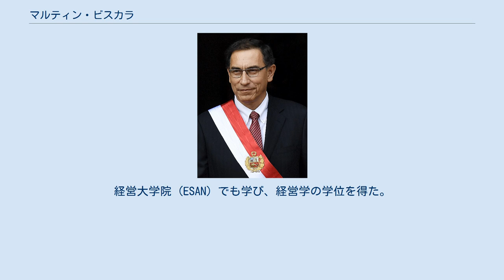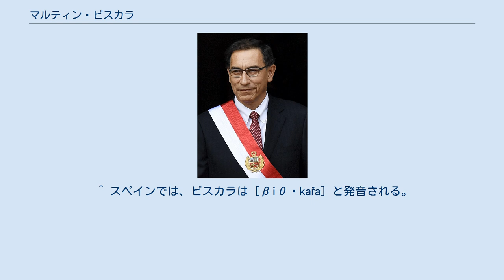マルティン・ビスカラ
マルティン・アルベルト・ビスカラ・コルネホ（スペイン語: Martín Alberto Vizcarra Cornejo、スペイン語発音: [maɾˈtin alˈβeɾto βisˈkara koɾˈnexo] ( 音声ファイル) 、1963年3月22日 - ）は、ペルーの政治家。
同国第67代大統領（在任: 2018年3月23日 - 2020年11月9日）、モケグア県知事（2011年 - 2014年）、運輸通信相（2016年 - 2017年）、駐カナダ大使（2017年 - 2018年）を歴任した。
 2016年の大統領選挙に、中道右派政党「変革のためのペルー国民」のペドロ・パブロ・クチンスキ陣営の第一副大統領候補として立候補し、当選。
クチンスキの大統領辞任にともない、2018年3月23日に大統領に就任した。
しかし2020年11月9日に議会で罷免決議が可決され失職した。
 アメリカ革命人民同盟 (APRA) 党員のセサル・ビスカラ・バルガスと小学校教諭のドリス・コルネホの子として、リマで生まれる。
セサルはペルー南部のモケグアの名士で、モケグア市長や1978年の憲法制定議会議員などを歴任したが、肺の合併症の治療のため、当時はリマにいた。
 モケグアで初等中等教育を受けた後、1984年にリマの国立工科大学を卒業。
経営大学院 (ESAN) でも学び、経営学の学位を得た。
 地元のモケグアで政治活動をはじめ、2006年の知事選挙にAPRAから立候補したが、惜しくも落選した 。
2008年には、鉱山会社から村々への補償金が不平等であることに抗議する「モケグアーソ」という運動を率い、リマで閣僚らに直談判した。
閣僚らは事態解決のため必要な措置を取ることに同意し、これがきっかけとなってビスカラはさらなる政治的野心を持った。
 2011年から2014年末まで、モケグア県知事を務めた。
在任中、モケグア県の社会的指標は向上し、汚職問題も改善した。
『ワシントン・ポスト』はこれを、ペルーにおける「まれな一例」として評価した。
また、新たに開発される予定の銅鉱山によって、水道水が汚染されると危惧する地元住民らと、鉱山会社のアングロ・アメリカン社のあいだで生じていた紛争の調停にも動き、事態解決に大きく寄与した。
 2016年の総選挙後には、ペルーの第一副大統領に就任した。
この総選挙に、ビスカラは変革のためのペルー国民から、大統領候補のペドロ・パブロ・クチンスキとともに立候補していた。
就任直後から、ビスカラは他の大臣職も兼務することとなった。
 運輸通信相には1年ほど在任し、2017年末から翌年初頭にかけて立て続けに発生し、大きな被害をもたらした洪水の復旧復興などにあたった。
 クスコのチンチェーロ国際空港建設事業にからむ贈収賄疑惑では、多くの契約を取り消し、会計検査院による捜査が終結するまで事業を取りやめた。
しかし、野党からの批判が高まり、証人喚問もされるに及んで、洪水被害からの復興という役目があったにもかかわらず、ビスカラは辞任を表明した。
その後は国民の注目を避けるため、カナダ大使に任命された。
 大統領のクチンスキが贈収賄疑惑で辞任した2018年3月23日、ビスカラはカナダから帰国し、大統領に就任した。
大統領宣誓式では、汚職は「もうたくさんだ」と述べ、ペルーからそうした悪習を一掃するため、陣頭指揮を取ると公約した。
 ノーベル文学賞作家のマリオ・バルガス・リョサは、ビスカラについて「資質は十分にある」とした上で、他のペルーの政治家が政治的な論議に巻き込まれている一方で、ビスカラは「法の範囲内で行動している」と評価している。
大統領就任の1週間後にイプソス社が実施した世論調査では、ビスカラを支持すると答えた回答者は57%、不支持は13%、どちらでもないが30%であった 。
 2018年4月17日、ビスカラは気候変動法に署名した。
同法は環境省に現状より多くの予算を投じることを可能にし、あわせて気候変動問題に関する各省庁連携の枠組みを構築することをねらったものであった。
この種の法律が、南米諸国で成立したのは初めてであった。
ビスカラは気候変動問題はもはや無視できないと述べ、ペルー政府には将来の国民によりよい環境を提供するため、一丸となって取り組む責務があるとした。
 同年7月28日には、政権全体に波及した汚職疑惑を受けて、民間の政治献金の禁止、議員の再選禁止、一院制から両院制への移...